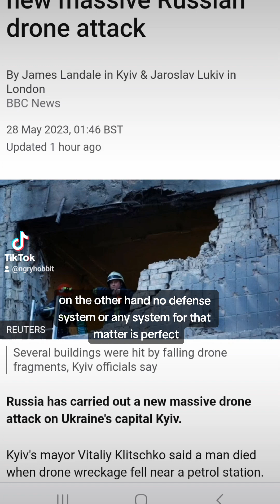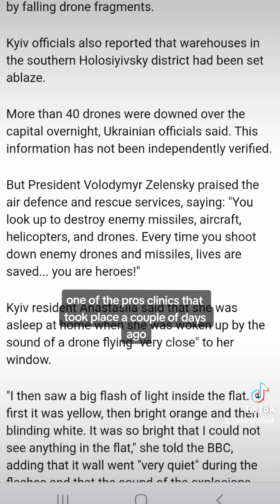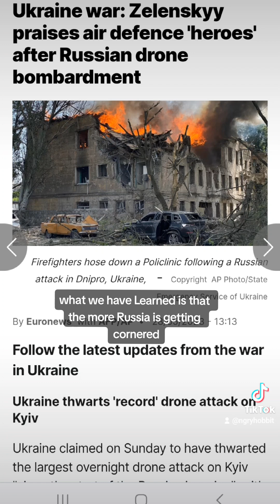Update on Ukraine - drone attacks against Kyiv, more dead in Dnipro